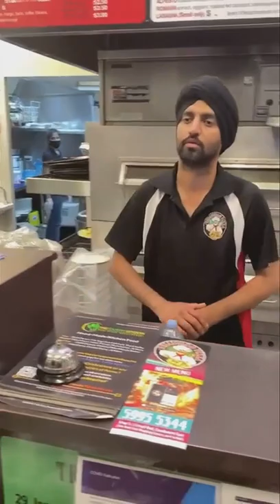Punjabi Pizza Shop Fight over Wrong Order Problem Melbourne Australia..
Punjabi Pizza Shop  Melbourne